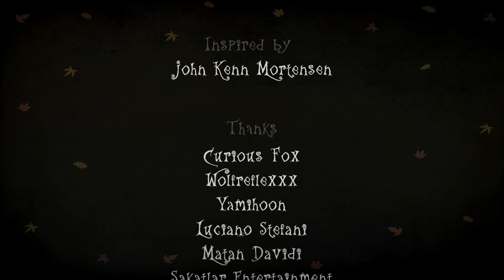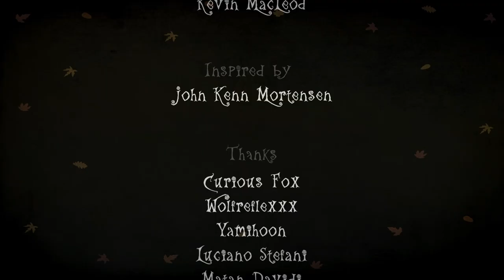What a Creepy Story | Creepy Tale | FULL GAME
In todays video I'm playing a game called Creepy Tale where is walk around in search of your friend or bother.